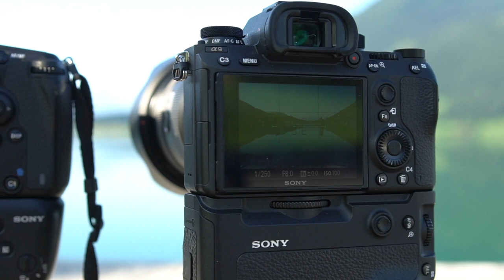Optimale Objektiv & Kamera-Kombination für Naturfotografen?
Suchst du eine Fotokamera und ein Objektiv mit dem du die Wunder der Natur festhalten kannst? In diesem Video teste ich für dich den Unterschied zwischen der Kombination der Sony alpha 9 und dem SEL 16-35mm f 2.8 G-Master und der Alpha 99II (Mark2) mit dem SAL 16-35mm f2.8 Zeiss.
Vielleicht hast du dir auch schon einmal überlegt von der A-Mount zur E-Mount Serie von Sony zu wechseln. Gerne helfe ich dir in diesem Beitrag dich besser entscheiden zu können. In diesem Video geht es um die Naturfotografie, die oben erwähnte Brennweite eignet sich perfekt für diesen Zweck. Es würde mich freuen, wenn ich dir helfen konnte dich für das richtige Objektiv und die passende Kamera entscheiden zu können.

Ich wünsche dir NUR DAS BESTE, viel Spass und Gruss Mathias

30 Tage kostenlos testen;
Heute beitreten - jederzeit kündigen | Keine Urheberrechtsansprüche oder Lizenzgebühren